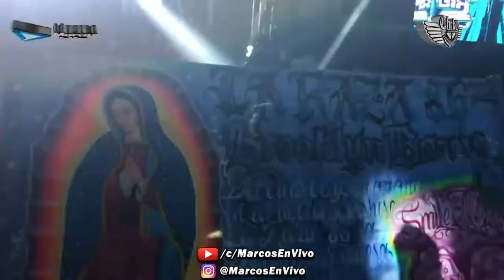La Polvadera 2020 Grupo Sin Razzon En Vivo Sonido Magia @ Queens Palace | Cheko Entertainment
Aqui les dejamos algo nuevo del Grupo Sin Razzon con el tema La Polvadera 2020 & tocandolo en vivo Mario Mendoza Sonido Magia. En un evento mas de Cheko Entertainment en el Queens Palace Night Club - Viernes, Febrero 07 del 2020.